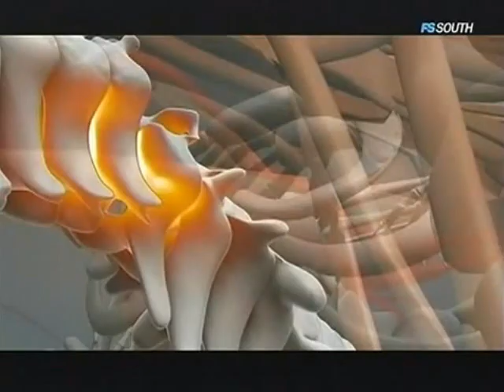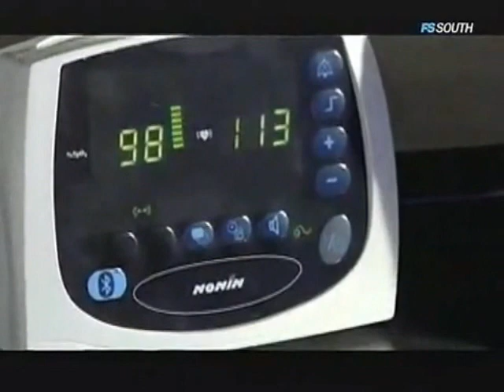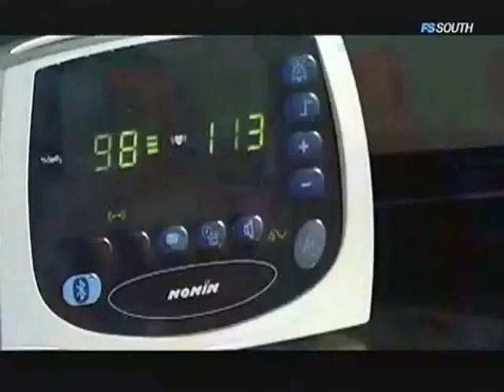Fedor Emelianenko on Sports Science - Fedor vs Python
- Sports Science compares Fedor's choking power with a Python. Which choke is stronger?